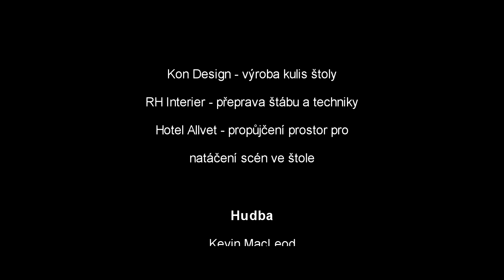Jeden ze statečných - krátký film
Představujeme naši prvotinu hraného filmu, která vznikla v produkci Video studio Vyškov. Film se točil 4 dny v září 2015. V lednu 2016 se pak dočkal své filmové premiéry v kině Sokolský dům ve Vyškově. V kině běžela původní delší verze určená právě pro kino v délce 35 min. Pro filmové festivaly pak byla tato verze přestříhána na 19 min., kterou zde máte možnost zhlédnout.  Po účasti na několika filmových festivalech nezávislého filmu jsme dosáhli i několika ocenění. Mezi nejvýznamnější ocenění bych pak označil v roce 2016 - 2 místo v krajském kole nezávislého filmového festivalu Český videosalon v Kroměříži, s následným postupem do celostátního kola. Tam už jsme sice neprošli předvýběrem poroty, i přesto  to považujeme za velký úspěch.
Tímto bych chtěl znovu poděkovat všem, kteří ve filmu hráli i těm kteří nám pomohli s jeho realizací.
VSV-video Zdeněk Zbořil.